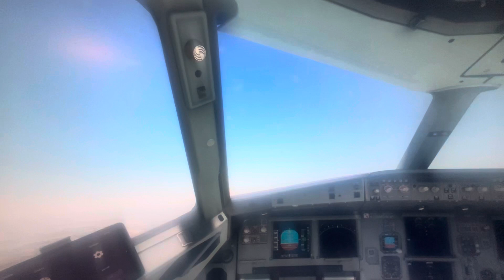Microsoft Flight Simulator American Airlines A320-214 Takeoff DFW INT’L AIRPORT CFM56!